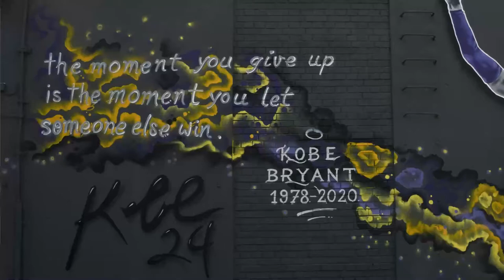Kobe Bryant na muralu u Križevcima | PIXSELL PLUS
Na gimnazijskom igralištu u Križevcima osvanuo prvi u Hrvatskoj mural posvećen američkoj košarkaškoj legendi Kobeu Bryantu koji je oslikan u njegovom prepoznatljivom žutom dresu L.A. Lakersa sa porukom njegovog životnog mota - The moment you give up is the moment you let someone else win...Autori murala su  Kruno Thorn i akademski slikar Siniša Bovcon.